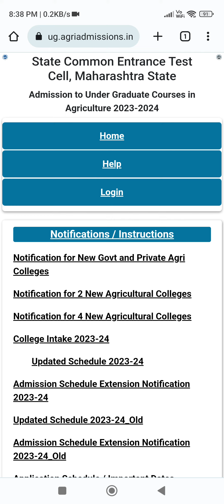CAP ROUND 1 BSC AGRICULTURE FINAL MERIT LIST DECLARE KAB HOGA UPDATE 😀 MHTCET 2023